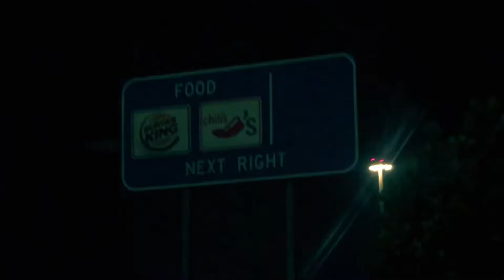YungInn Zo - Just Another Day